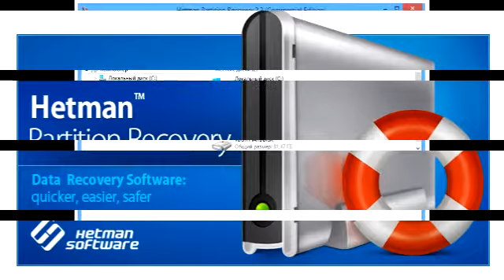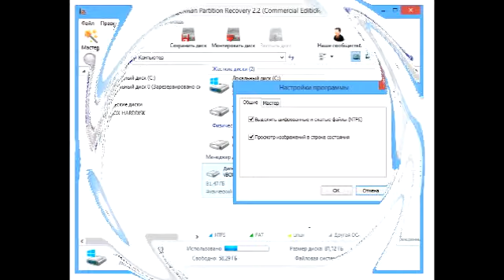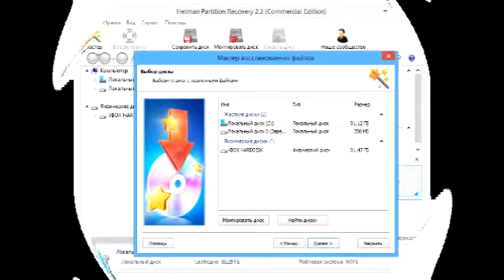Hetman Partition Recovery - восстановление удаленных файлов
Дорогие ___ !
Мы будем очень рады, если Вы будете с нами и разделите наше счастье!
Мы были бы благодарны Вам за участие и поддержку в этот час